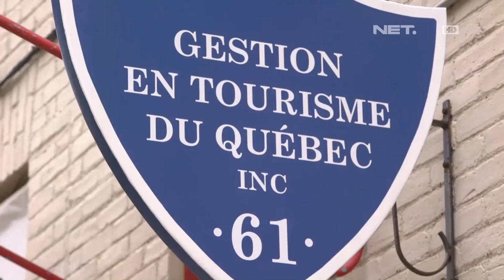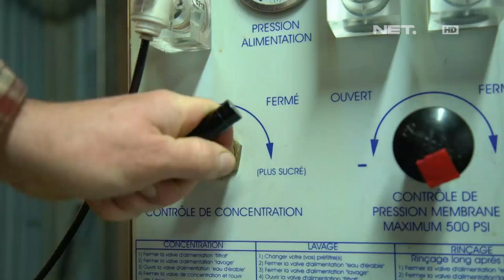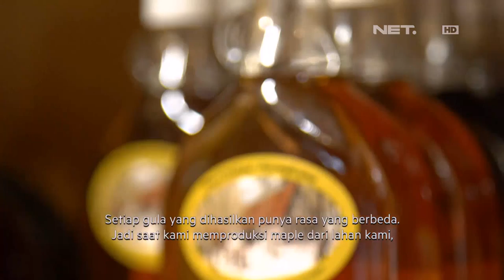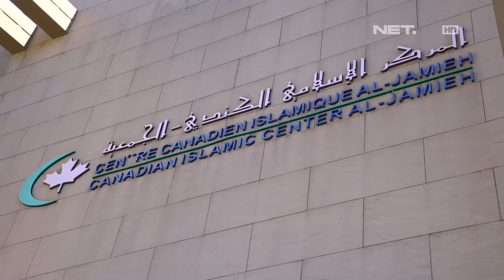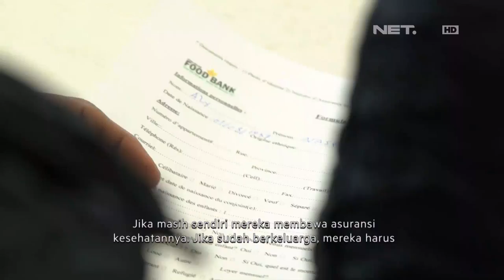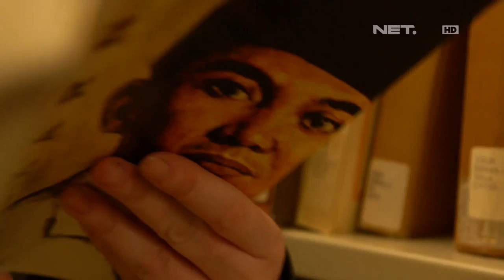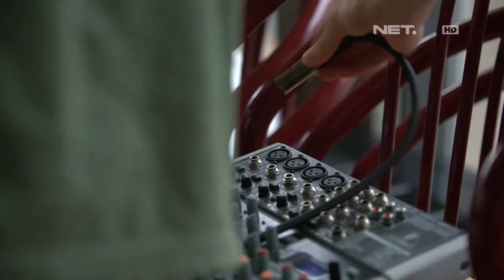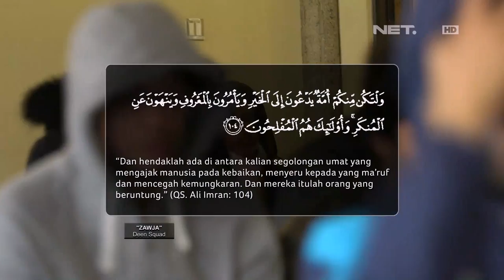Umat Islam di Kanada Sebarkan Kebaikan - Muslim Travelers